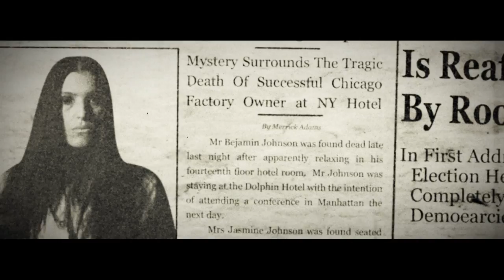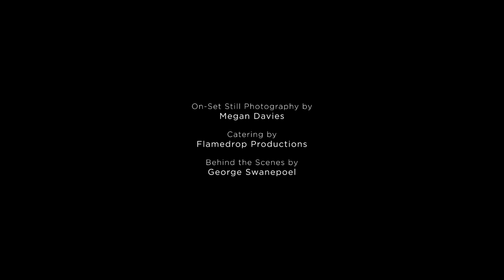TERMINATRYX - Gone (music video)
2nd music video from the 2014 TERMINATRYX album "Shadow".
Amazon mp3
& more

Official video launch was at the TERMINATRYX 12th birthday show, 14 / 11 / 14, Mercury Live, Cape Town (with special guests on stage for many of the songs). See an interview at SA Music Scene on the band's 12th year

"Gone" written by Sonja Ruppersberg & Paul Blom
From the 2014 album "Shadow".
Produced by Paul Blom & Theo Crous
Performed by Terminatryx
c 2014 - Flamedrop Productions

Video Credits:

a Flamedrop Productions & Gleam Studio Co-Production

Starring TERMINATRYX:
Sonja Ruppersberg
Paul Blom
Ronnie Belcher
Patrick Davidson

Johnny Swanepoel

Director Of Photography & Camera:
Helmut Scherz

Co-Produced by
Sonja Ruppersberg & Paul Blom

Co-Produced by Jacques Brown

Editing, Post-Production & Grading by
Johnny Swanepoel

Make-Up, Hair & Wardrobe by Sonja Ruppersberg

Accessories by Wolf Clothing

On-Set Stills Photography by
Megan Davies

Behind The Scenes Video by
George Swanepoel

Shot in Cape Town, South Africa